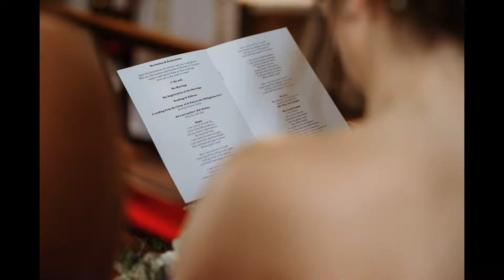Daisy Chain Photography - The Inn at Whitewell wedding - Georgina & Michael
A beautiful spring wedding in the countryside.